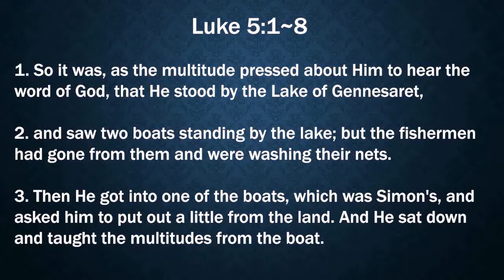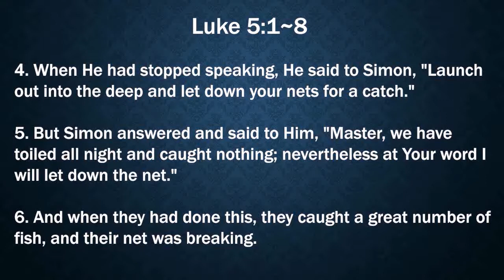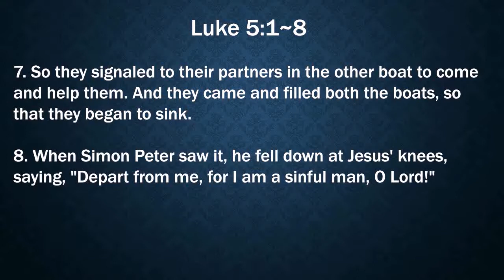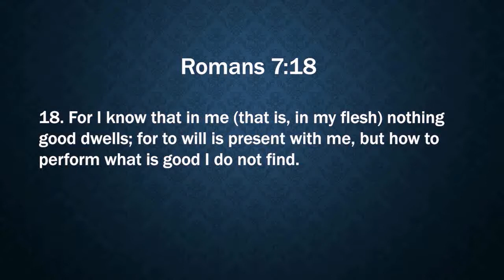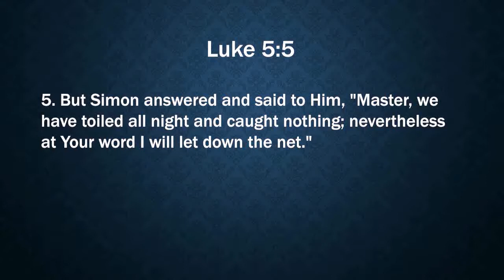Ijambo ry'Imana tugezwaho n'umushumba Edmond Ep 40 / Bible Lecture Series Ep 40